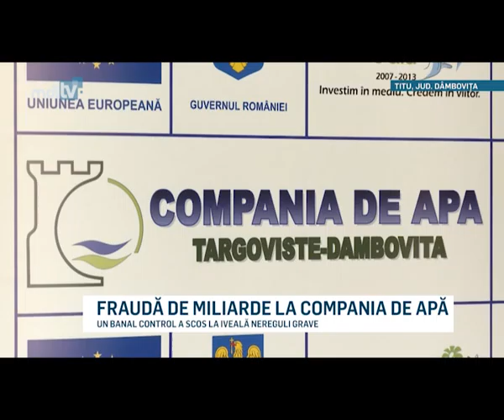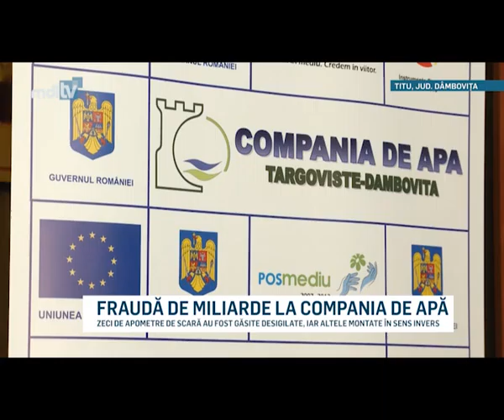FRAUDA DE MILIARDE LA COMPANIA DE APA - MDI TV